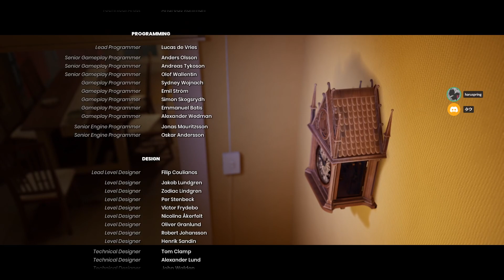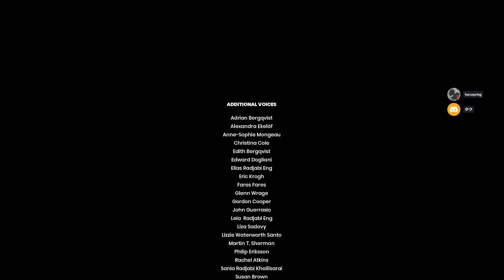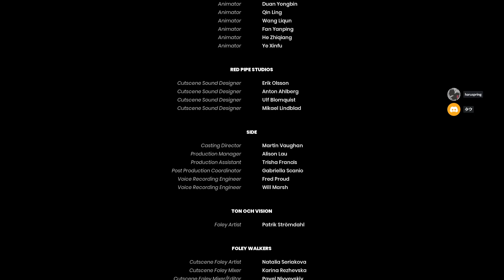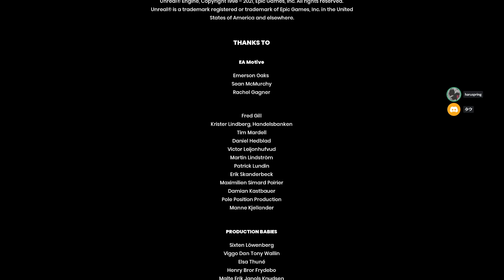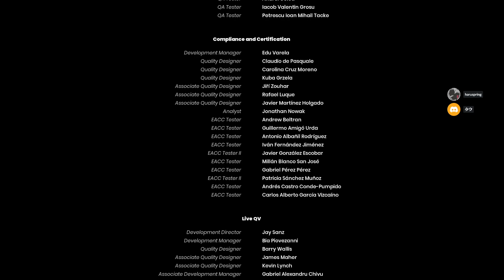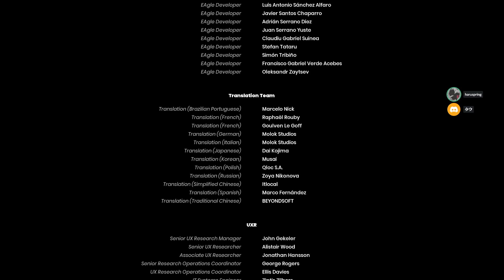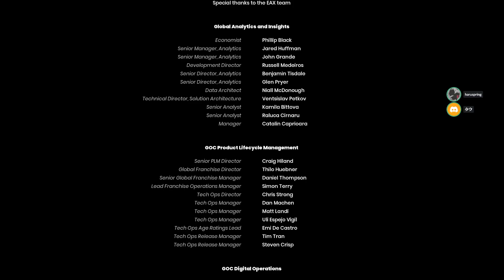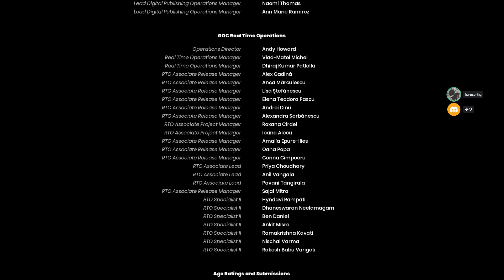It Takes Twoで2人専用アクションを満喫する 6日目（終）